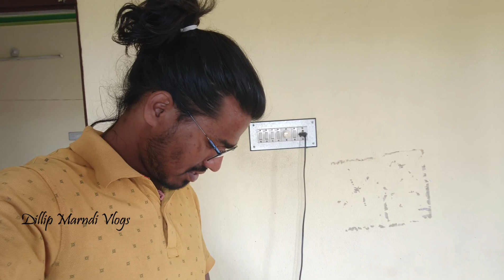JANAM DISOM RUWAL HUYU KANA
🙏 Johar ge Sanam Ko Inj DILLIP MARNDI Bhanj disom Khon Ape Sanam konj Sagun Daram Adpeya Nowa DILLIP MARNDI Youtube Channel te. Sawnte Nowa Channel re Napay Napay Vlog Videos Konj Upload aa Ape Sanam kote Pe Jnel Sangeya mente inja Adi Gahir asha Menah Tinja.

Tobe Sanam KHERWAL HOPON ko then Niya ge Injah Nehor R Asha Inj Ape Kowah Gopolo Ginj khoj Kana. Happen Din re Jemon  inj hn  Ape konj Golo Apeya Injah Gahir Patyaw menah Tinja ape Nihati pe Golo Anja

Golo Goplo Tege Jati Sawnta Duh Doho aa

                   ALOPE HILINJ AA
                    🙏  JOHAR  🙏
                   (DILLIP MARNDI)

Balti Bapaday lagin R Katha Ropol Lagin nowa Link re joplaw tahen Tabon pe